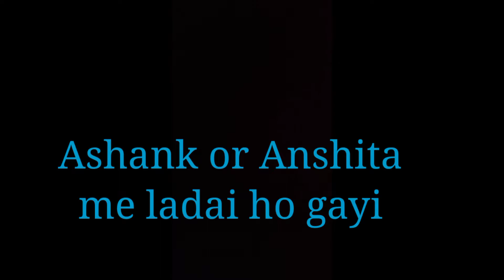Ashank Or Anshita ki ladai 😂😂|| ks. anjuvlogs ||daily vlog || AnshitaAshank